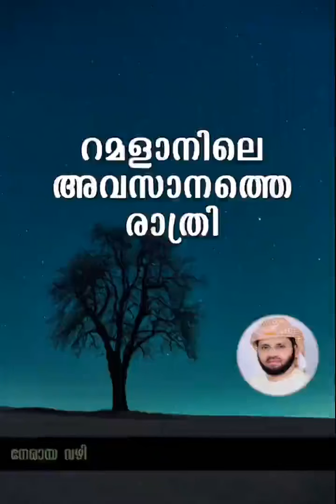റമളാനിലെ അവസാനത്തെ രാത്രി